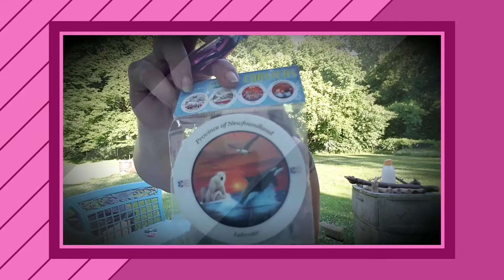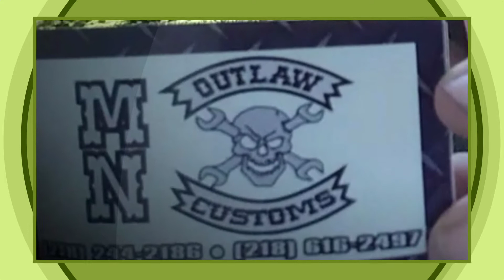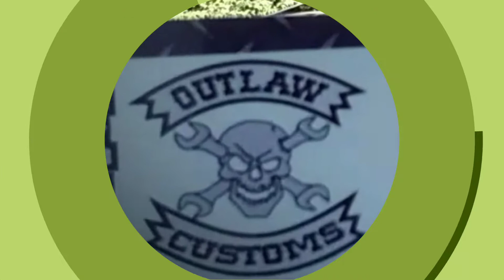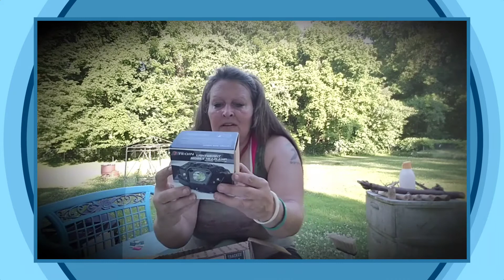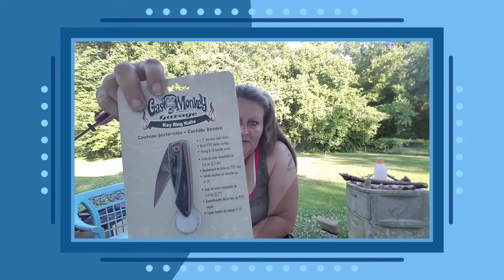MegaMail (5 postal goodies)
While I was off on an illfated adventure
I received mail from:

Please go pay a visit to all these awesome channels... super fantastic members of our community!!

Remember our Veterans!

NativeTearz Gardening and Outdoors
House Springs MO USA
63051